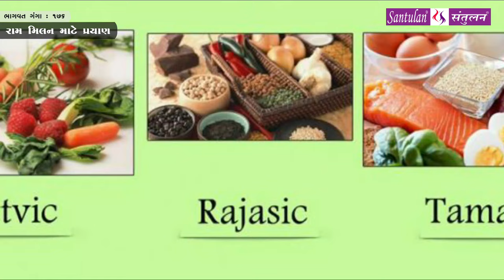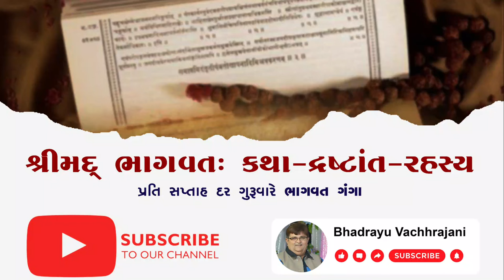Bhadrayu || શ્રીમદ્દ ભાગવત:કથા-દ્રષ્ટાંત-રહસ્ય || : 176 Audio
પ્રતિ ગુરુવારે
ભાગવત ગંગા

Bhadrayu Vachhrajani